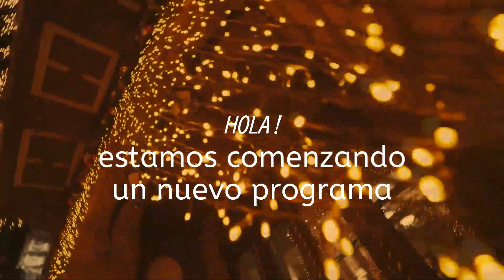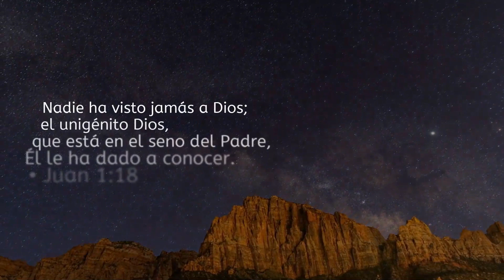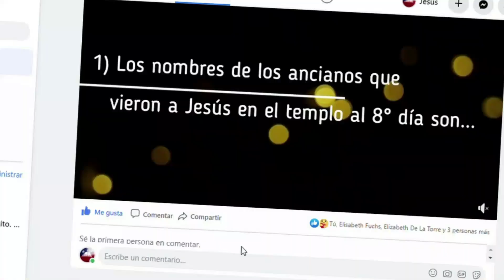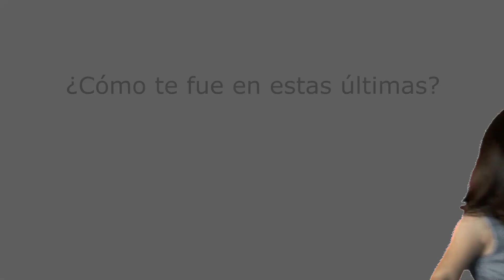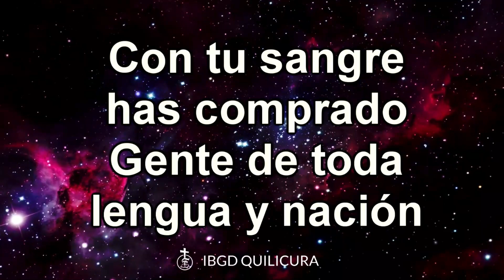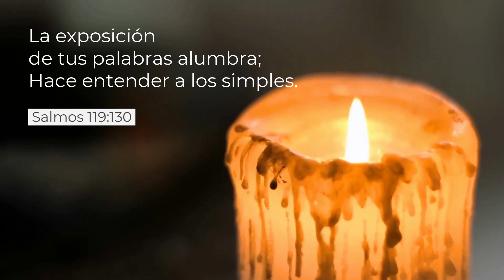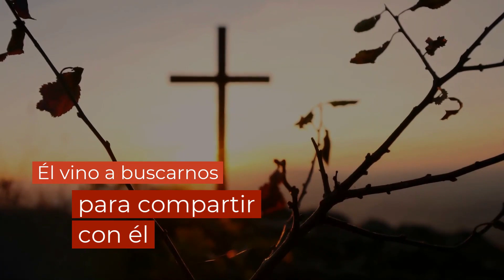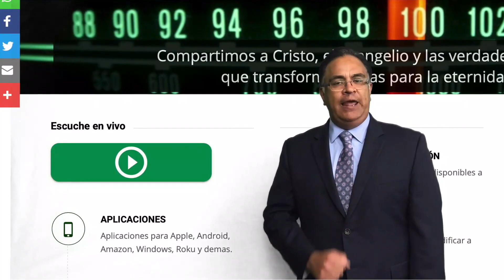DIOS CON NOSOTROS - Programa Dominical - 27.diciembre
Que bueno que te conectas a este nuevo programa "DIOS CON NOSOTROS".
Invita a tu familia o quienes estén contigo a adorar a Dios, orar y escuchar Su Palabra. Estrenado el 27 de diciembre con nuevos temas.
Tema Predicación: Que vino a hacer en la primera venida...
Exposición Bíblica: Pablo O

Capítulos:
• 0:00 Inicio

¿Primera vez con nosotros? ¿Piensas participar con nosotros?